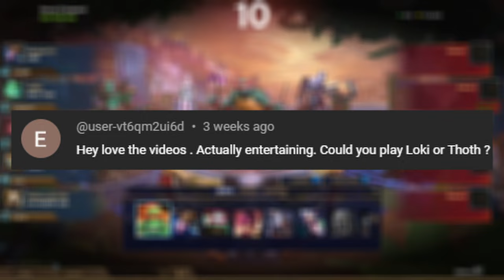Summoning All My Salt To Hone My Loki Skills! - SMITE Jungle Gameplay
Loki is a god with an incredibly checkered past! He went from reviled by most to quite a fun and enjoyable god to play nowadays. Today we take him into the jungle with full damage to see what kind of havoc we can wreak! I used a jotuns vigor, titans bane, and transcendence to get high power and a hydras lament for extra damage from our autos. And all together it came together to let me one shot the enemies over and over!